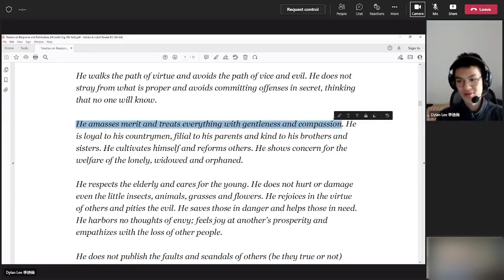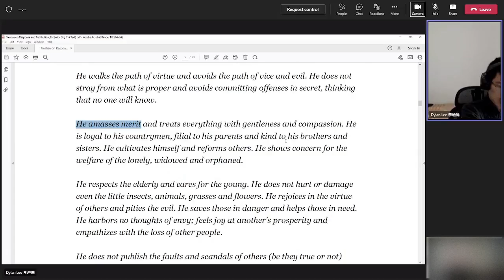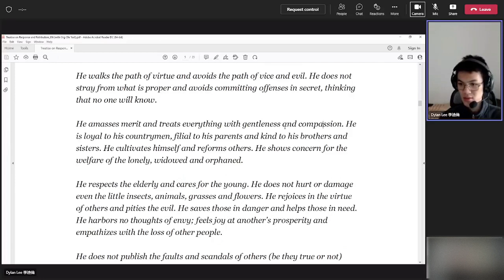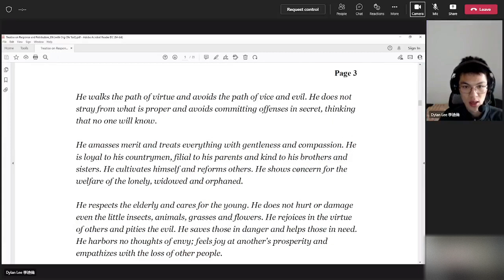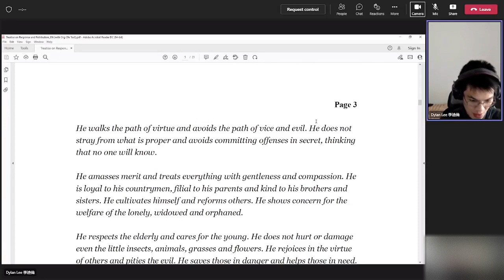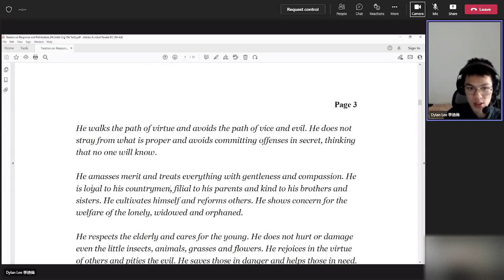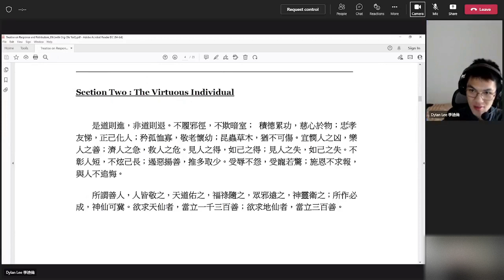2 Dylan Lee's Review 3 on Treatise on Response and Retribution 20220621 無字幕 英國英語口音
2 Dylan Lee's Review 3 on Treatise on Response and Retribution 20220621 無字幕 英國英語口音